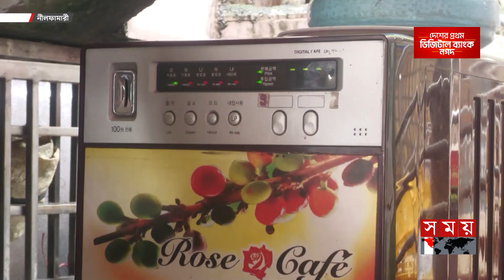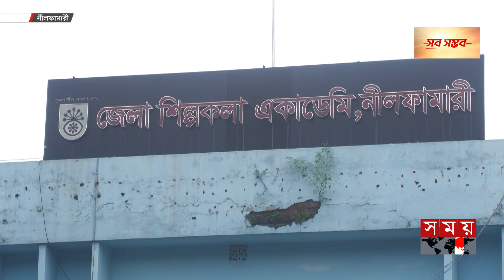ভাতা থেকে বঞ্চিত অস্বচ্ছল প্রকৃত শিল্পী | Local Singer | Artist Allowance | Nilphamari | Somoy TV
Somoy TV: t.ly/Se1z
Somoy TV Bulletin: t.ly/iqIq
Somoy Entertainment: t.ly/3dWC
Somoy Sports: t.ly/iASp
SOMOY TV ISLAMIC: t.ly/zU6a

Somoynews.tv: t.ly/Y7ab
খেলার সময়: t.ly/xJ5H
সময়ের গল্প: t.ly/EW3M
এ সময়ের বাণিজ্য : t.ly/m3ir

Groups:
Somoy TV (Official)✅: t.ly/ajiO
Somoy Entertainment✅: t.ly/8CLh
Somoy Business✅: t.ly/4xaJ